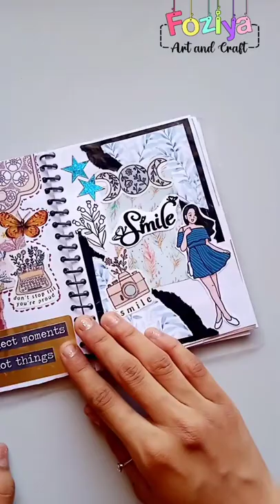journal with me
diy sticker book